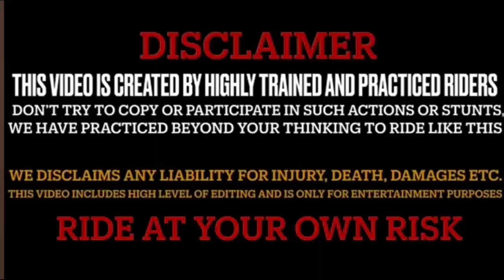Then what happened to Aamir Majid? 🙏 | Asa mat karo kesi k sath| Massage to all motobloger💔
What's happened aamir majid again in again 🙏 | Asa mat karo kesi k sath | Massage to all motobloger 💔

343#ns125

youtube

instagram link follow kro 👇👇

camera  GoPro Hero 8
phone _iphone 6 + redmi not 8 pro
bike ns 125  name beast
location Poonch
credit by background music
   need ur love support ❤❤